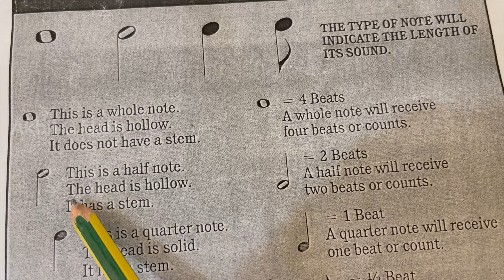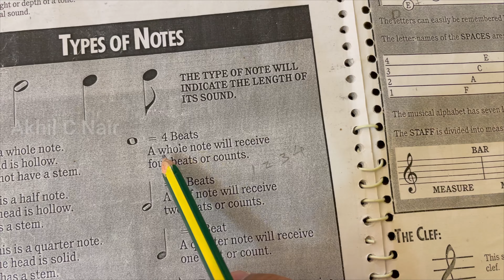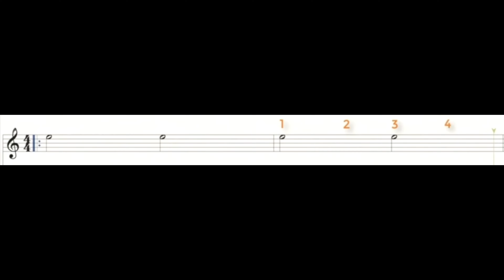Malayalam Guitar Class Part-4(Continuation) akhilcnair Malayalam beginner guitar class series